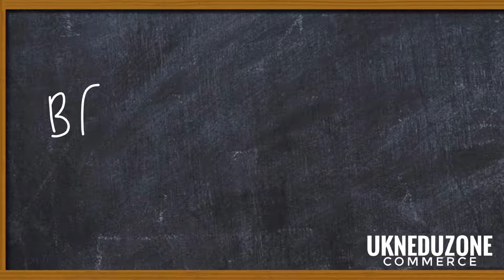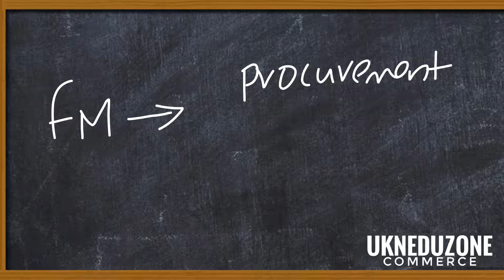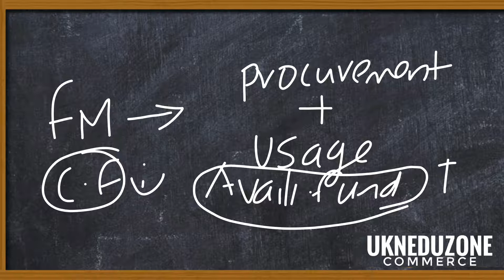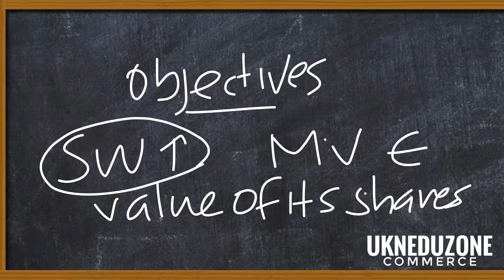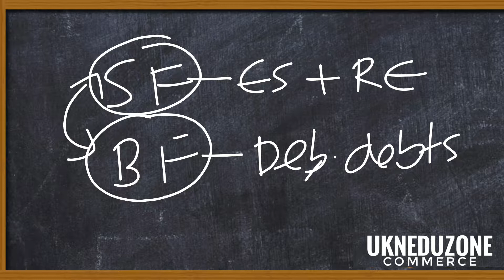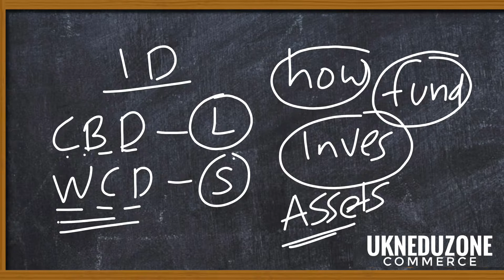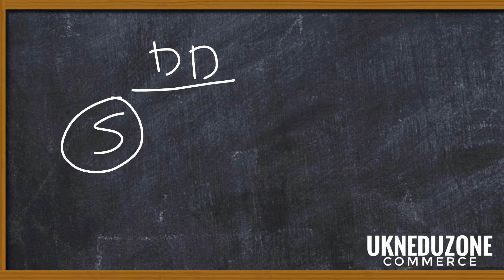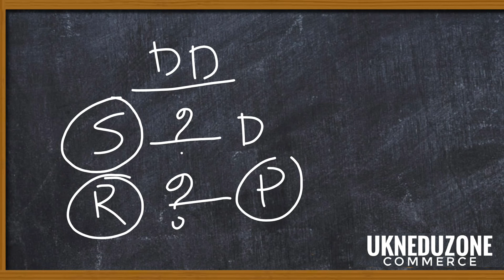Business finance financial management finance decisions objectives of financial management